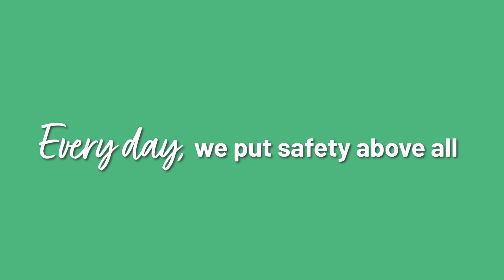We Climb Mountains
At Gerdau, we are inspired every day to grow, respect, and create. The things we do every day are what guide us on the journey to the top of our mountains and to achieve our goals.